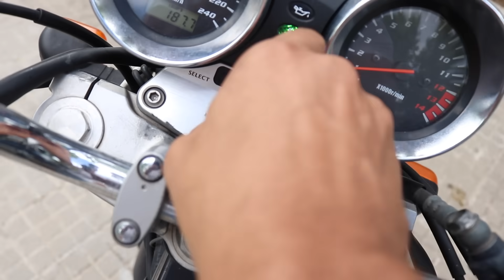¿El mejor CINEWHOOP del MOMENTO? PAVO 30 BetaFPV Review Español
En esta ocasión vamos a probar el CINEWHOOP PAVO 30 de la marca BETAFPV. Ojito porque el cacharro es bastante top :) ¿Qué opinas?

🎁 ¿Quieres aprender diseño 3D? DALE

[DUDAS]
¿Tienes dudas sobre algo del vídeo o del mundillo de los drones en general? Escríbeme un ticket de soporte e intentaré responderte lo antes posible

💥Cómo empezar con los drones de carreras 💥
En nuestra web puedes comprar el Reddy, nuestro dron de carreras que viene montado o en versión KIT para montar. Ambos incluyen vídeos donde te enseñamos a montar, reparar y volar un dron.

🎵Música usada (30 días gratis)

- Cámara de grabación: GoPro Session 5